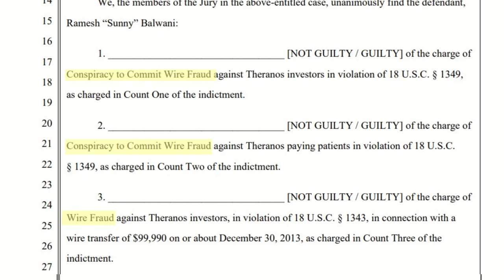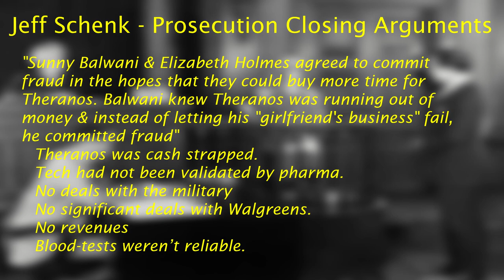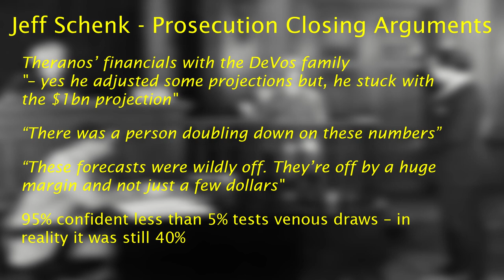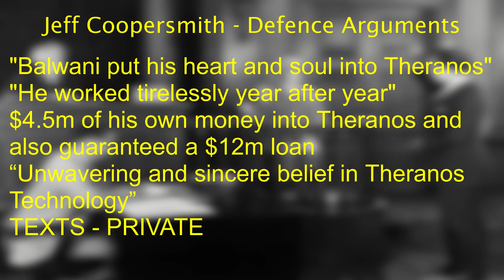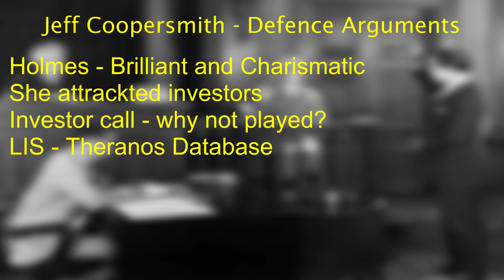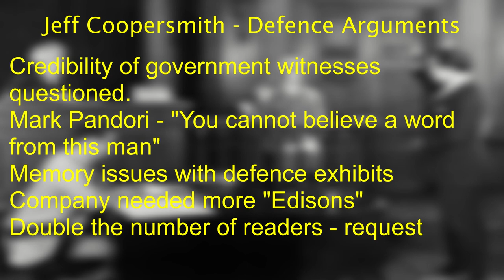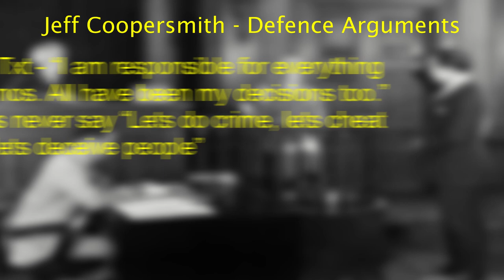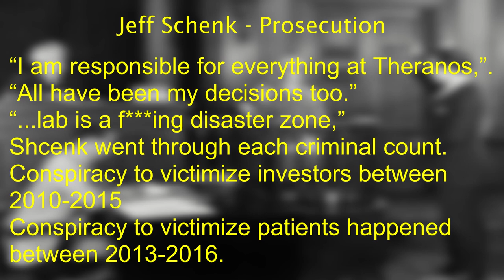Balwani Trial | The jury will now decide.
Closing arguments were completed and the judge passed the case to the jury for their deliberation. What was said by the prosecution?. What was the defences' position?. Find out here.

Sunny Ramesh Balwani former boyfriend and COO of Theranos, faces charges of defrauding investors and patients.

RJA Impact